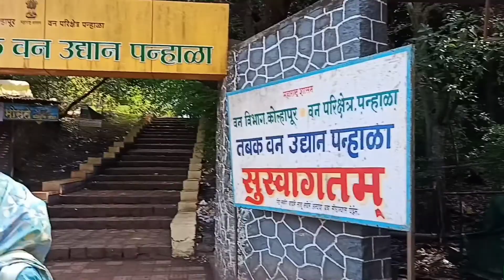Family k sath ghoomne chale hum kolhapur, kolhapur trip, Jyotibha temple..🙏🙏